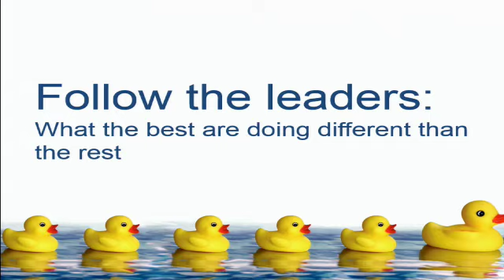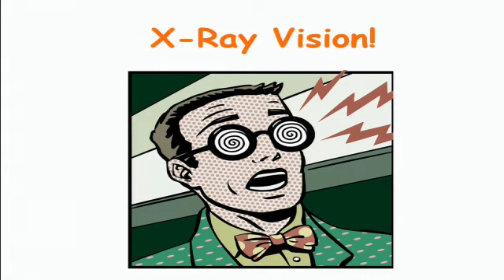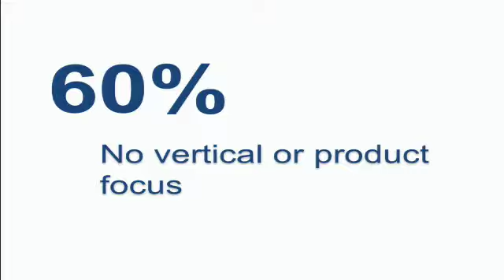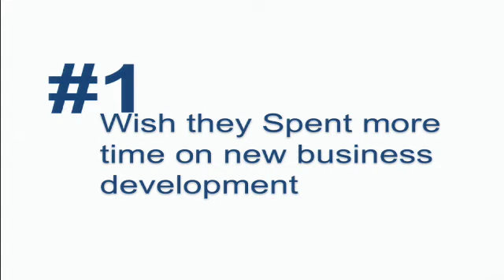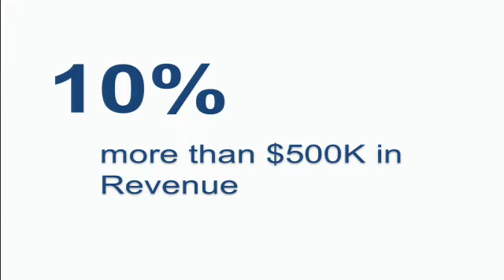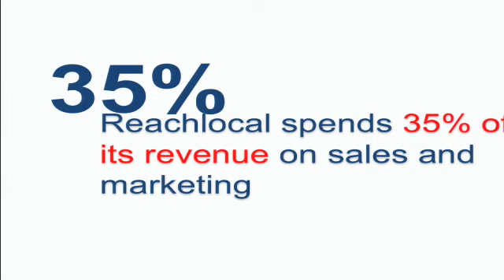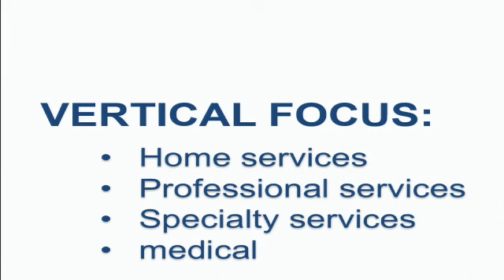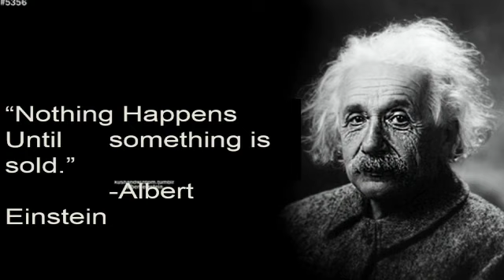What The Best Local Digital Marketing Agencies Do Different From The Rest | Mike Cooch | LVRG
This is an oldie but a goodie - a presentation that I gave at the Local Marketing Summit.

This was an industry even I was co-host of for years that we stopped operating...but maybe it's time for a comeback?

In I share some pretty shocking stats about the state of the industry and what the best Agencies are doing that's different from the rest.

There's also reference to some of the biggest players in the space at the time, some of which no longer exist today.

Some things have definitely changed, but the core lessons shared are as true today as they were when the presentation was first given.

Mike Cooch
ServicesThatScale.com | LVRG.com

RESOURCES

🟢 To learn the 14 automated, high-margin digital marketing agency services that Mike likes best,

🟢 Get FREE access to Mike's course on the 7 key strategies he's used to start and scale Agencies to multiple seven-figures in revenue

🟢 To learn more about his thoughts on HighLevel - what Mike believes is the #1 tool for Digital Agencies to use to deliver scalable, profitable services - and get a free 14-day trial to the software,

for strategies to scale your digital marketing agency, freelance, or consulting business quickly and profitably.

WHO IS MIKE COOCH? 🤔

Mike Cooch, is a “serial entrepreneur” that has founded successful, seven-figure businesses in technology services, agency services, publishing, and ecommerce (and flopped on a variety of attempts as well…keepin’ it real!).

His businesses have been named to the INC Magazine List of Fastest-Growing Companies three years in a row, and were also nominated as a Best Place to Work in their respective cities.

He has an MBA from Babson College (the #1 ranked entrepreneurship school in the world 25+ years running – go Beavers!), where he has been a regular guest lecturer on the topic of ‘Managing a Rapidly Growing Business’, and a BS in Finance from Colorado State University.

He has three children, is an avid skier, hiker and traveler, and is loving life in his adopted hometown of San Diego.

His mission is to help other entrepreneurs build businesses that give them more freedom, more money, and more impact. 💯